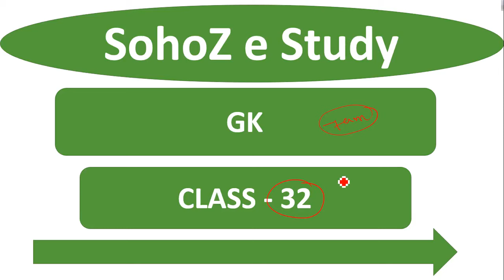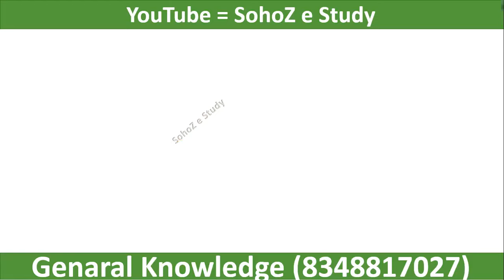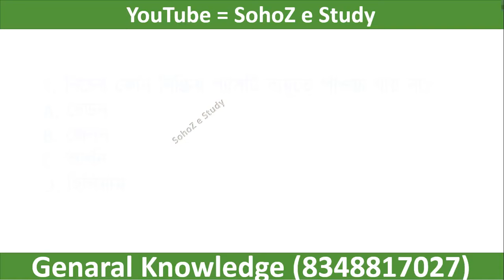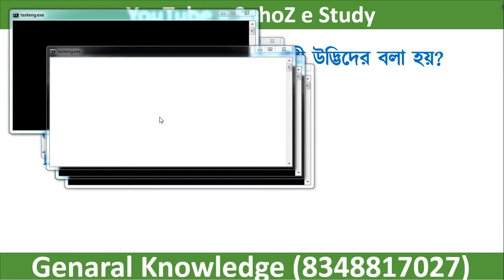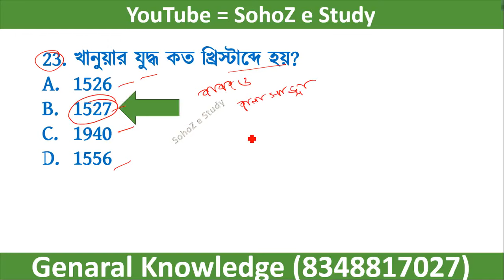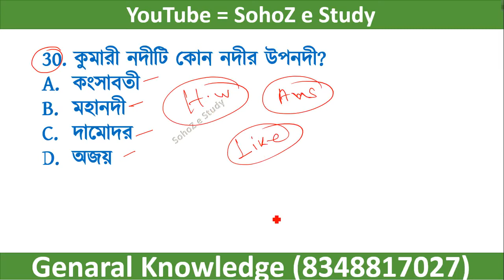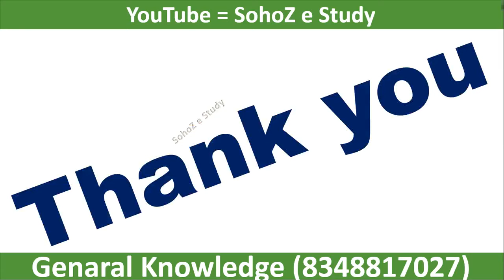GK For WB Gram Panchayat | Static GK For Govt Exams || Static GK For PSC Miscellaneous | GK Class 32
Welcome to the ultimate guide for West Bengal Gram Panchayat General Knowledge (GK) preparation! In this detailed video, we've compiled all the essential information you need to ace your Gram Panchayat exams in West Bengal. Whether you're a beginner looking to build a solid foundation or a seasoned candidate aiming for perfection, this video has got you covered.

From historical facts to current affairs, from geographical insights to cultural heritage, we delve deep into every aspect that might appear in your Gram Panchayat examination. Our expert educators have meticulously curated the content to ensure it aligns perfectly with the syllabus and exam pattern of West Bengal Gram Panchayat tests.

Here's a sneak peek of what you'll find in this comprehensive GK guide:

History of West Bengal: Explore the rich historical timeline of West Bengal, including important events, rulers, and movements that shaped the state's identity.
Geography and Demographics: Learn about the geographical features, rivers, and districts of West Bengal, along with key demographic data.
Cultural Heritage: Dive into the vibrant cultural heritage of West Bengal, from literature and music to dance and festivals.
Current Affairs: Stay updated with the latest happenings in West Bengal and beyond, including socio-economic developments, government schemes, and important national and international events.
Political Scenario: Understand the political landscape of West Bengal, including the structure of Gram Panchayats, administrative divisions, and important political figures.
Whether you're studying for the Panchayat Secretary exam, Gram Panchayat Sahayak exam, or any other position within the Gram Panchayat system, this video will serve as your ultimate companion in GK preparation.

So, grab your notebooks, sharpen your pencils, and get ready to boost your GK knowledge to new heights!

gk for wb gram panchayat,
bengali grammar for panchayat,
static gk for govt exams,
static gk for psc miscellaneous,psc clerkship static gk topics,
 psc miscellaneous general studies,
wbcs gk questions and answers,
wbpsc miscellaneous static gk book,
wb gram panchayat practice set,
পঞ্চায়েত কর্মী নিয়োেগ 2024,
gram panchayat bangla class,
wb gram panchayat previous year question paper,
wb gram panchayat preparation,
wb gram panchayat previous year question,
wb gram panchayat post,
wb gram panchayat previous year cutoff,
wb gram panchayat post details,wb gram panchayat post wise salary,wb gram gram panchayat,gram panchayat recruitment 2024,gram panchayat recruitment 2024 form fill up,gram panchayat form fill up,gram panchayat previous year question paper,gram panchayat registration last date,
gram panchayat structure,gram panchayat work details,panchayat prectice set,,panchayat recruitment 2024,panchayat form fill up 2024,panchayat registration process,panchayat exam question paper,panchayat exam preparation,panchayat syllabus 2024,

WB Gram Panchayat Class 2024, গ্রাম পঞ্চায়েত নিয়োগ,General Knowledge,West Bengal GK Class 32,
WB Gram Panchayat GK Class , Panchayat Previous Question Paper ,Panchayat Recruitment 2024
Panchayat Kormi Exam Question paper,Panchayat Recruitment Question paper PYQs,Panchayat Syllabus,
Panchayat Recruitment 2024 Syllabus in Bengali,WB Gram Panchayat Syllabus,
Panchayat Recruitment Question paper,PYQs of Panchayat Recruitment Exam,Panchayat Recruitment,
Gk,gk question,gk questions and answers,gk question previous year,gk questions and answers wbp,gk,gk gs,gk ke question,gk afroz,
josimsir , sohozestudy SohoZ e Study (SLST for PT) WBSSC,WBCS,WBTET,All Competitive Math Solution Telegram group joining link (Class এর জন্য জইন করো ) contact